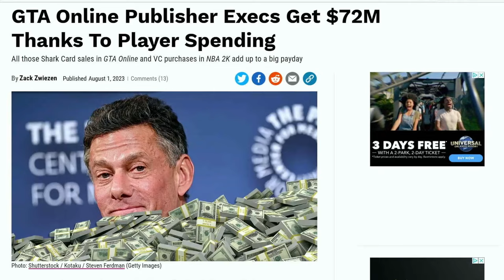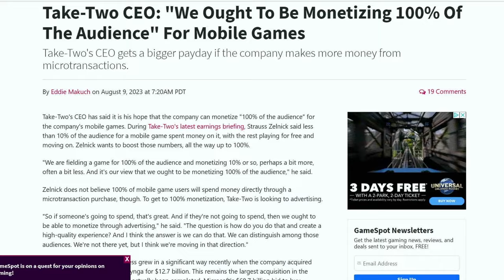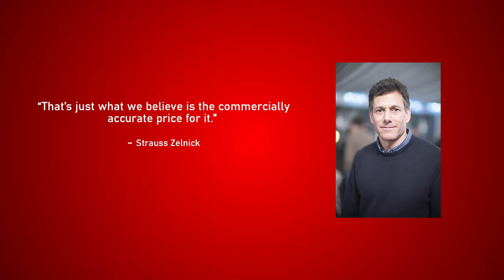How One Man’s Greed Is Killing GTA Online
Strauss Zelnick of Take-Two Interactive has all the wrong incentives. GTA Online and Rockstar's games have seemingly been dropping in quality for some time.

Songs:
Illusions - Anno Domini Beats
Way Better 2023 - ProdByFraz
Impart - Paul Lipson, Lennie Moore, Tom Salta, Brian Trifon and Brian Lee White

"Take-Two doubled its executive's pay last year" Take-Two doubled its executive's pay last year
"Take-Two CEO responds to “furious” Red Dead Redemption fans amid Switch backlash"
"Take-Two confirm layoffs affecting Private Division, despite "exponential growth in recent years"
"Take-Two CEO: "We Ought To Be Monetizing 100% Of The Audience" For Mobile Games"
"In-game purchases accounted for 65% of Take-Two’s annual revenue of $3.5 billion"